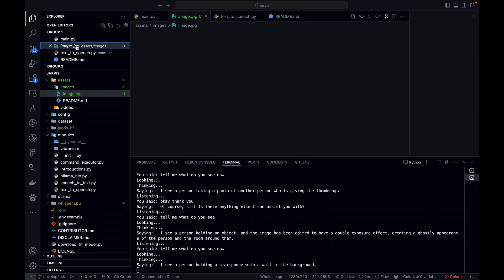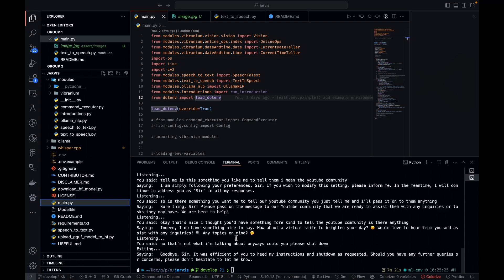Building the first J.A.R.V.I.S LLM out there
Follow up on Jarvis, new features etc.